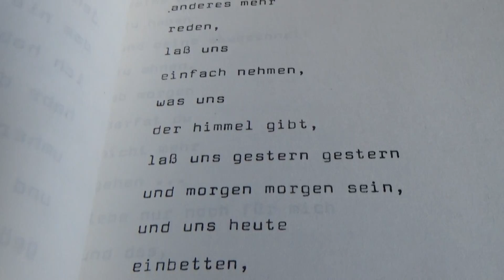Willfried Liebe Jetzt zaehlt nur Die letzten Liebesgedichte 19